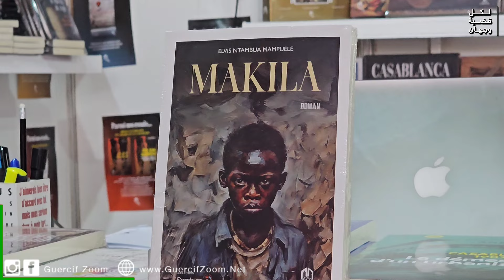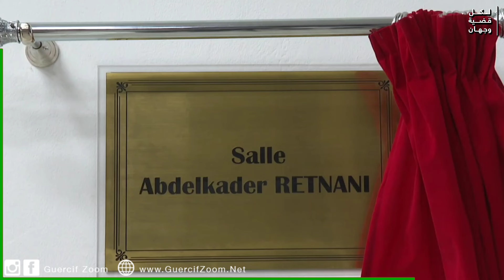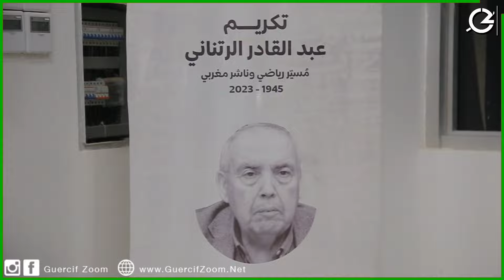وجدة | تكريم الراحل "عبد القادر رتناني" صاحب دار النشر "ملتقى الطرق" بفعاليات المعرض المغاربي للكتاب